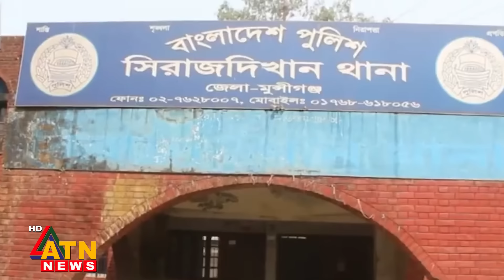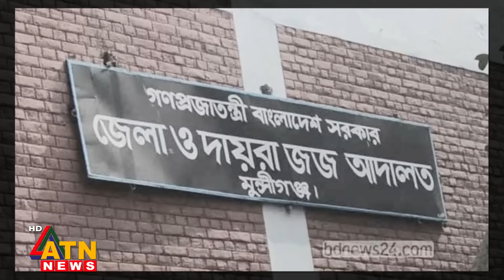মুখে গামছা বেঁধে শূন্যে ঝুলিয়ে নির্যাতনের অভিযোগ, ওসি’র অস্বীকার | Munshiganj | Police | OC | PBI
মুখে গামছা বেঁধে শূন্যে ঝুলিয়ে নির্যাতনের অভিযোগ, ওসি’র অস্বীকার | Munshiganj | Police | OC | PBI | Sirajdikhan Police Station | ATN News